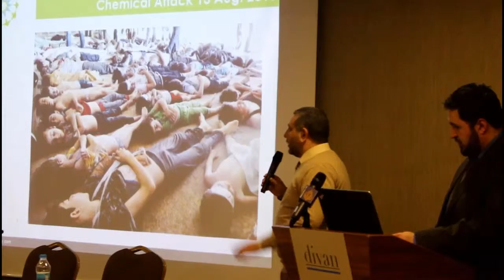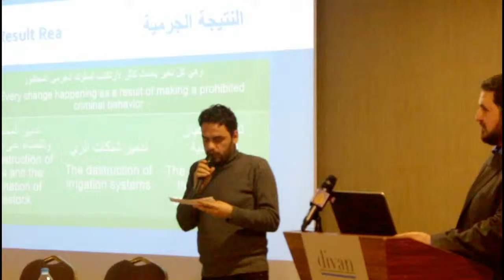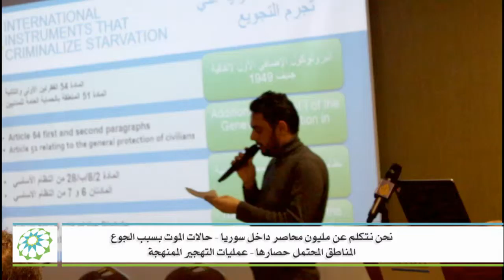لا لاستخدام سلاح الحصار .. لنحمي المدنيين من الموت جوعاً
شاركت الرابطة الطبية للمغتربين السوريين، سيما، في المؤتمر الذي انعقد في مدينة غازي عنتاب التركية بدعوة من تحالف المنظمات السورية غير الحكومية، تحت عنوان " لا لاستخدام سلاح الحصار .. لنحمي المدنيين من الموت جوعاً"، السبت 13/02/2016.

وشهد المؤتمر حضوراً واسعاً من منظمات غير حكومية محلية وعربية ودولية، وبدأ أعماله بعرض مرئي للوضع الانساني في المناطق المحاصرة في سوريا، تبعه استعراض "زياد سليمان" مسؤول الحماية في الرابطة الطبية للمغتربين السوريين، سيما، القانون الدولي الإنساني فيما يخص حصار المدنيين وتجويعهم خلال الحروب.

وألقت عدداً من المنظمات الدولية كلمة خلال المؤتمر الذي استمر لأكثر من ساعتين، قبل أن يتلو الدكتور عبد الرحمن العمر، مكتب سيما في تركيا، الكلمة الختامية والبيان الصحافي.